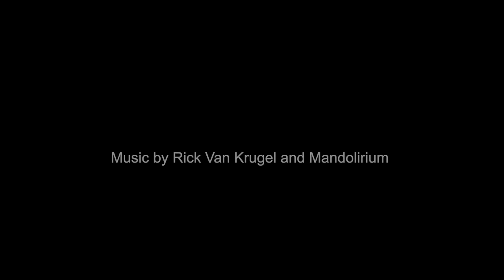Carle Hessay, As We Knew Him - bill bissett and David Hart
bill bisset, often referred to as a Canadian icon, is an innovative Canadian poet/visual artist having pioneered sound poetry, concrete poetry, conceptual poetry and many other experimental forms.

Here he gives a reading of his poem about the process of painting in response to one of Carle’s abstracts published in, FOR KELLY WITH LOVE,  POEMS ON THE ABSTRACTS OF CARLE HESSAY (Victoria: Treeline, 2014)

David D. Hart is an art enthusiast who describes the importance of some of Carle’s paintings as seen in an international context. His dog friend Bella responds to RAZZLE DAZZLE by Carle Hessay.